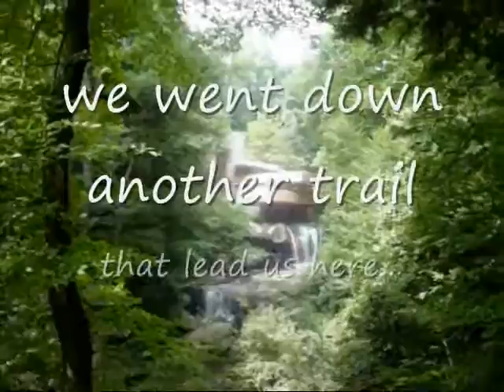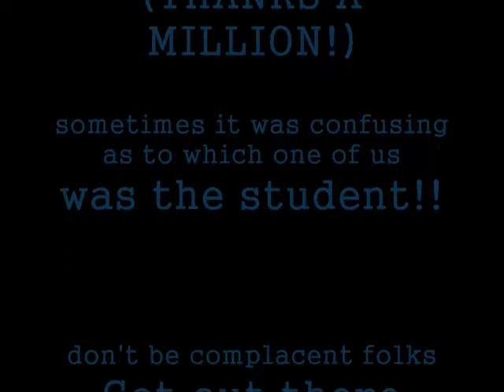Falling Water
My friend and student, Pierre G. took me on a road trip and wow. he re-ignited the road warrior in me! Enjoy!